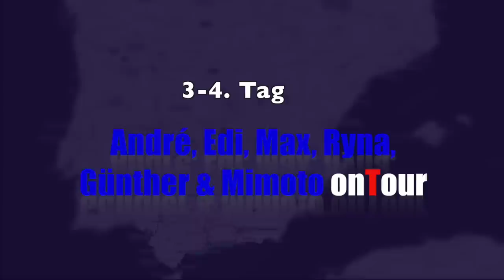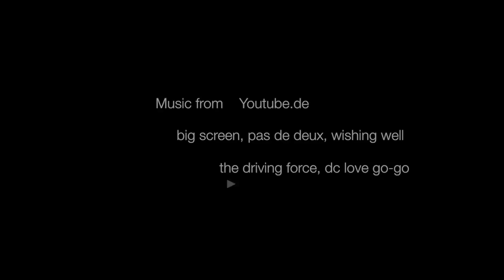Andalusisches Bilderbuch 2015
Die Tage auf der Sherco waren nun auch für mich vorbei, es folgten nun 2 Tage mit Max, Sir Ryna, Günther und André.

Viel Spass
Michael /mimoto